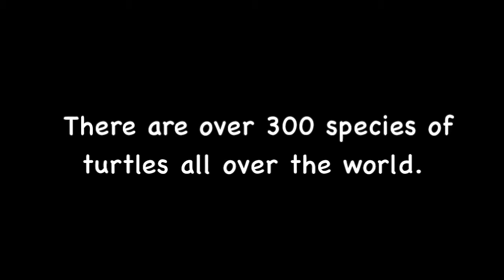WHAT IS THE DIFFERENCE BETWEEN A TORTOISE AND A TURTLE (NO VERBAL CUES)